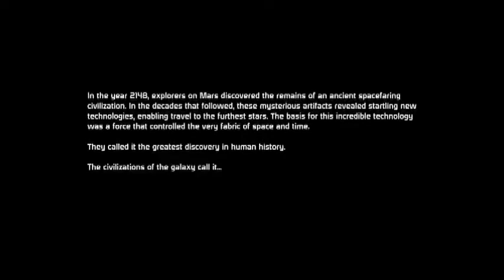Guile theme goes with everything- Mass Effect 1 opening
At the end, I wanted to add Guile saying "Sonic BOOM!" when they hit the Relay, but I couldn't find the sound effect for the life of me.